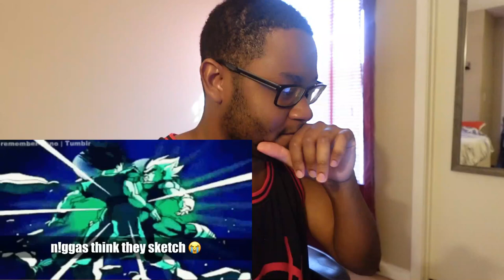*NOT OUR DEADPOOL!* TaurusHawk Reacts To Zephfire's X-Men Origins: Wolverine Recap!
This is my HawkBanger reaction to Zephfire's recap of "Deadpool & Wolverine’s First Fight Was Pure Insanity 😂."

0:00 - Beginning/Intro
0:57 - Zephfire X-Men Origins Wolverine Recap Reaction
6:57 - Ending/Thoughts